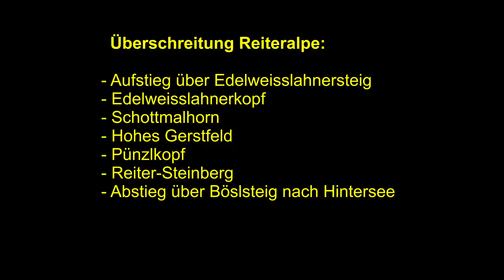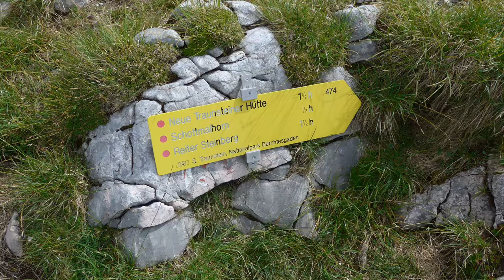Vom Hintersee zum Edelweisslahnerkopf und über Böslsteig zurück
Vom Parkplatz Triebenbach über den Edelweisslahnersteig auf den Edelweisslahnerkopf, dann über Schottmalhorn und Prünzlkopf zum Reiter-Steinberg. Abstieg über Böslsteig zum Hintersee und wieder zum Parkplatz Triebenbach.